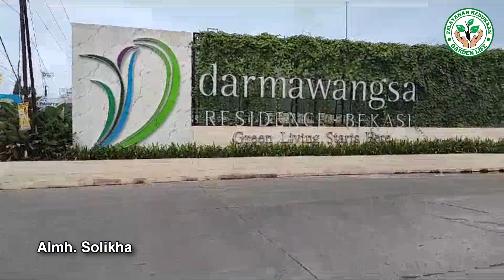Almh Solikha Binti Dirman